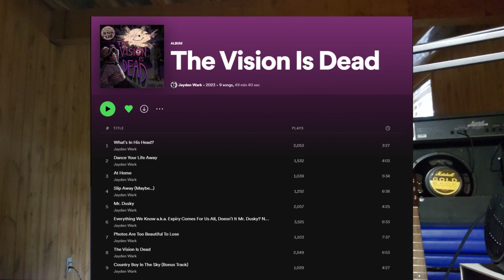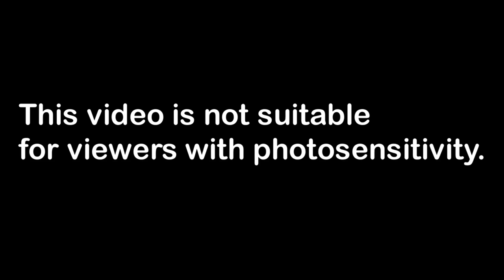Outliars And Overreactions (The Song With One Name) [MUSIC VIDEO] (Will Wood Mashup)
Extra credits:

Jackson Warga: Trumpet, Bass Clarinet, Gang Vocals

Liza Khromova: Tenor Saxophone

Sonia Khromova: Gang Vocals

Fernando Tomasi: Gang Vocals

Reid Dickson: Was also in the video :)